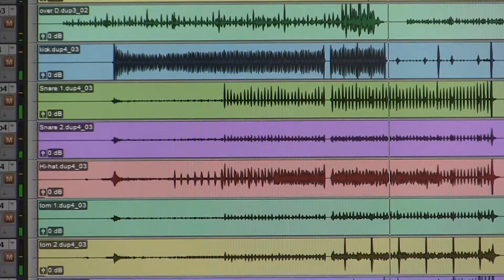Clip studio d'enregistrement du conservatoire de Metz Métropole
Le Conservatoire de Metz Métropole est heureux de vous présenter son studio d'enregistrement.
L'accès au studio est réservé aux élèves du conservatoire.